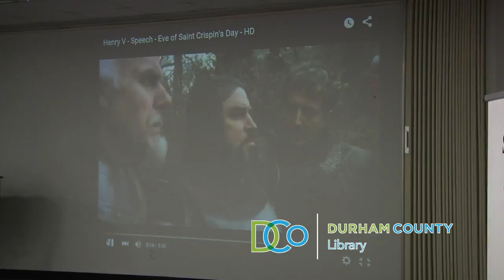British Theatre: Setting the Stage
Channel your inner actor! Join the Sister Cities Durham-United Kingdom Committee as together we explore Great Britain’s long, full history of the dramatic arts. The stage has played an important part in British culture since before the Renaissance. Playwrights William Shakespeare through George Bernard Shaw and Noel Coward to Andrew Lloyd Webber and more all share in this rich tradition. We invite you to sit back, relax and enjoy the show!